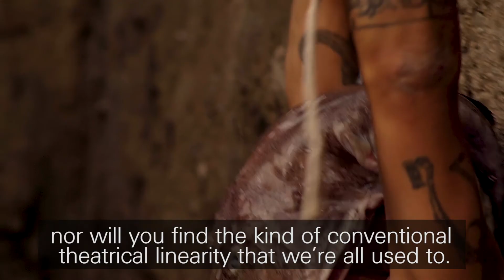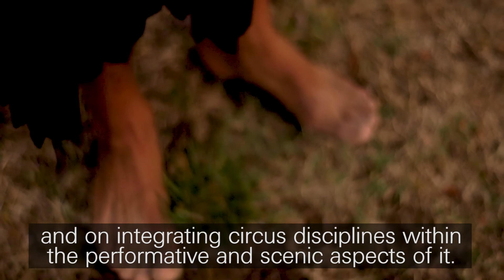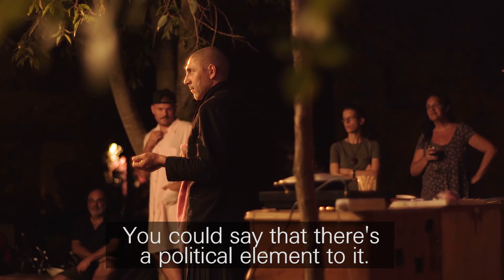A CATALAN JOURNEY - El Konvent i Cabeza de Pescado de La Chinche Negra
Càpsula sobre l'espai de creació en circ el Konvent de Berga i el projecte en residència Cabeza de Pescado de la companyia La Chinche Negra, elaborada en el marc de A Catalan Journey, mesura d’internacionalització del Pla d'Impuls del Circ 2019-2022.
Aquestes peces audiovisuals realitzades per Julián Waisbord s'han elaborat amb motiu de les reunions online del 28 i 29 de setembre 2021 que tenien com a fil conductor "Creació i territori". Aquestes sessions han permès donar a conèixer tres centres de creació del territori català i tres projectes artístics als programadors/es participants de A Catalan Journey.
A més d'aquesta càpsula també trobareu al nostre canal les peces sobre Ino Kollektiv a l’Estruch de Sabadell i Circ Pistolet a Tub d’Assaig elaborades per la mateixa ocasió.

Pla d'Impuls del Circ

A Catalan Journey és la mesura d’internacionalització del Pla d'Impuls del Circ 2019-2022, una iniciativa del Departament de Cultura i l’Associació de Professionals del Circ de Catalunya (APCC). El Pla consta d’onze mesures finançades pel Departament de Cultura de la Generalitat de Catalunya, amb aportacions específiques de l’Ajuntament de Barcelona i l’Institut Ramon Llull. Compta amb la col·laboració del Centre de les Arts del Circ Rogelio Rivel, L’Ateneu Popular 9Barris, La Central del Circ, La Vela de L’Estruch, la Xarxa d’Espais de Circ de Catalunya (XECC) i Nilak, i la participació de diversos municipis, entitats i equipaments de Catalunya. El Pla d’Impuls del Circ té com a objectiu principal crear un escenari d’oportunitats per a la promoció i difusió del circ en la vida cultural, social i econòmica del país i més enllà de les nostres fronteres